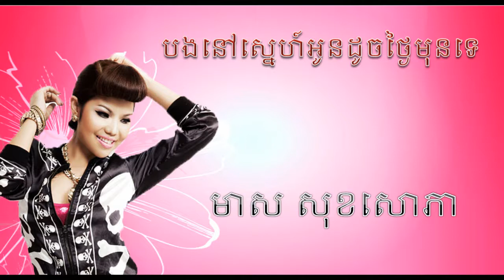Town vol 79-Meas Sok Sophea Bong nov sneh oun doch thngai mun te-បងនៅស្នេហ៍អូនដូចថ្ងៃមុនទេ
Bong nov sneh oun doch thngai mun te By Meas Sok Sophea,Bong poy,
bong pouy,
Khemarak sereymun,
khem,
preab sovath,
sinn sisamouth,
sin sisamot,
sin sisamoth,
sin sisamouth,
ros sereysothea,
ros serey sothea,
noy vanneth,
hem sivon,
meas soksophea,
sok pisey, toch sreynech,
song senghon,
keo sarath,
sokun nisa,
aok sokunkanha,
oak sokunkanha,
houy meas,
pen ron,
Khmer boxing,
Ctn,
ctn comedy,
ctn peakmi,
ctn joke,
ctn funny,
abc news,
sambok khmom,
my tv,
apsara tv,
apsara news,
bayon tv,
international tv,
cnn,
anilmal video,
Sambok khmom,
rfa,
rfi,
voa,
fm 102,
fm 105,
Peakmi,
peakmy,
kroeun,
kreun,
krem,
koy,
kroch,
kroc,
knhong,
chem,
neay peakmi,
neay peakmy,
neay kroeun,
neay kreun,
peakmi comedy,
ctn peakmi comedy,
peakmi funny,
peakmi week,
peakmi joke,
nila, Khem veasna,
hun sen,
sam rainsy,
kem sokha,
kem ley,
kem lei,
sok toch,
thy sovantha,
cnrp,
cpp,
ldp,
cchr,
leaque for democracy party,
cambodia technology,
cambo report,
sabay,
camtoptec,
sambok it,
it city,
barcam,
international technology,
phonearena,
gsmarena,
androidauthority,
smartphone,
computer,
cnn,
cnet,
the techno buffalo,
the verge,
Cambodia problem,
land issue,
kroeun song,
iphone 6,
apple,
sony,
Samsung,
ctn comedy,
song 2015,
song 2016,
song 2017,
song 2018,
bong pouy,
bong poy,
khmer happy new year song,
peakmi song,